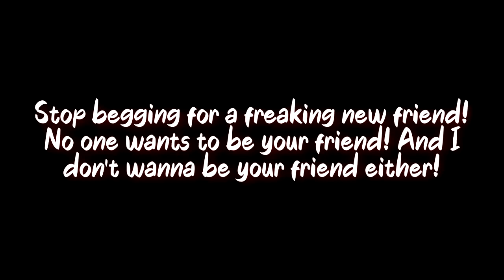A Message to Logan (aka Ted/Call)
Please, stop begging for a new friend! I don't wanna be your friend! If I see you asking 'wanna be friends?' then I'm gonna edit your comment!